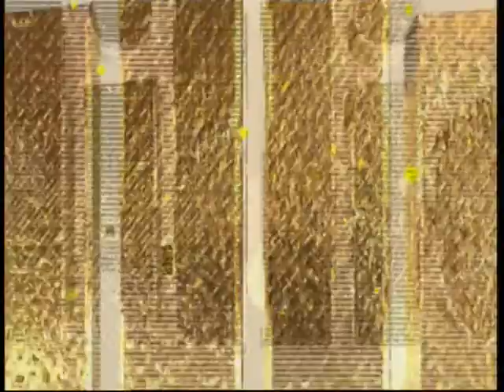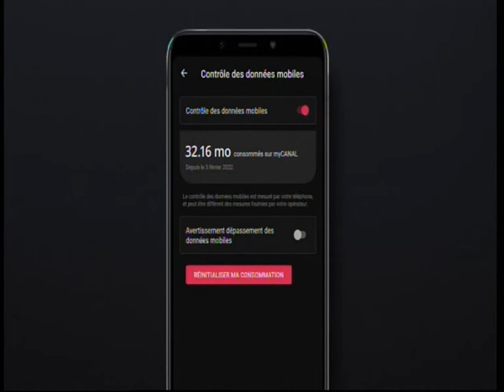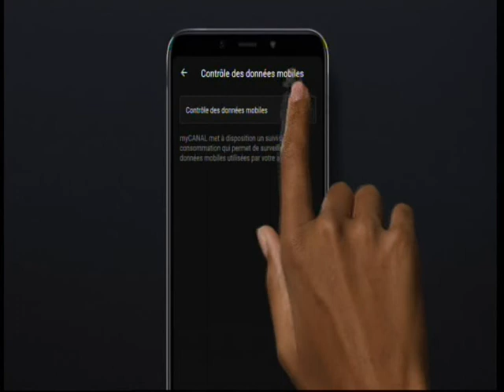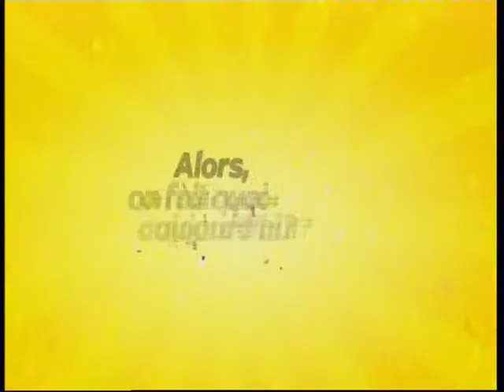18 03 2022 A 19H40 CANAL+ MY CANAL MAISONSUR RTI 2